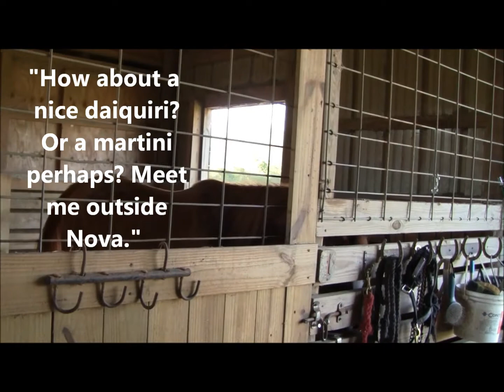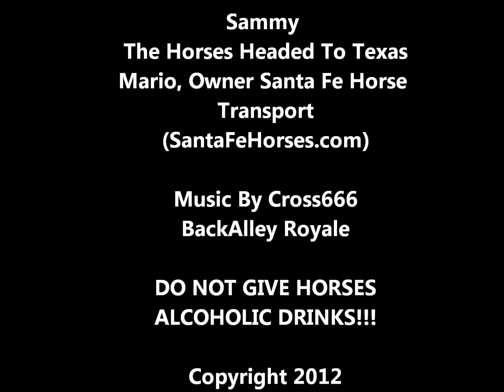Arabian Horse Nova Arrives In Florida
Nova the Arabian arrives in Florida with great anticipation of the swaying palm trees, girls in bikinis, and sandy white beaches. The rest of the horses aboard Santa Fe Transportation are headed to Texas. Nova's new Quarter Horse pal Sammy educates him on living in a barn- not a beachfront condo. But all is not what it seems...

Note: This was Nova's arrival. He is our brand new horse- we are adjusting his nutritional needs and addressing other issues to increase his weight. It doesn't happen overnight as he didn't lose this weight overnight either!  :)